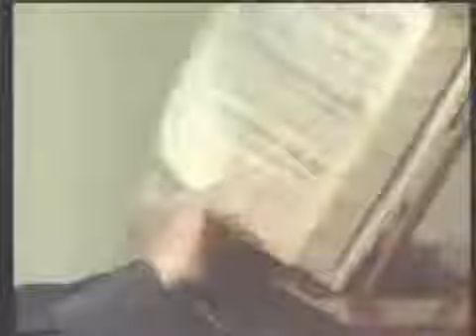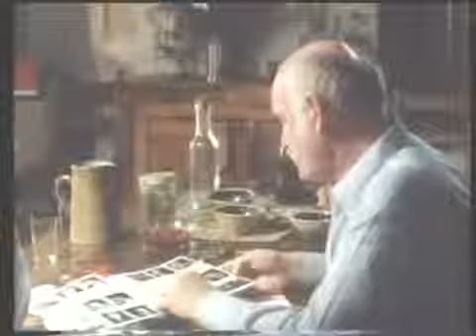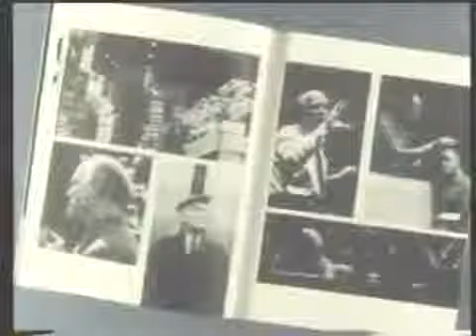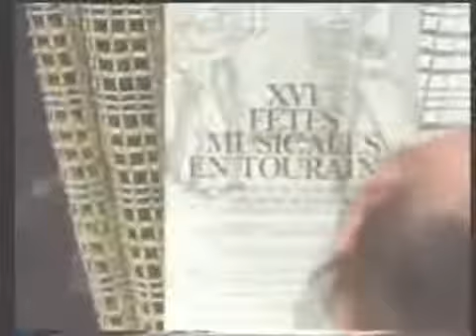Sviatoslav Richter's interview at LaGrange de Meslay Festival